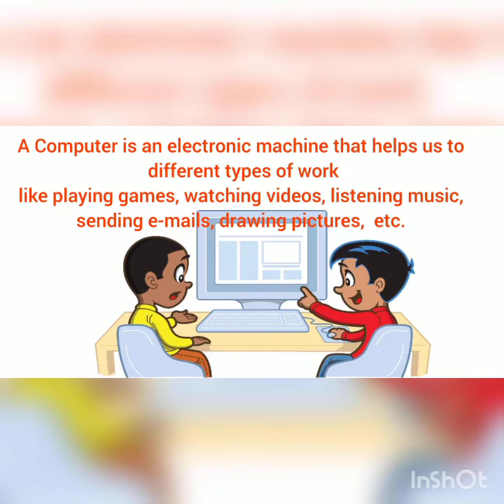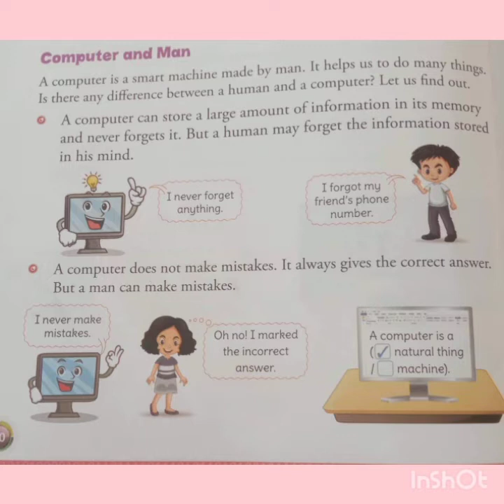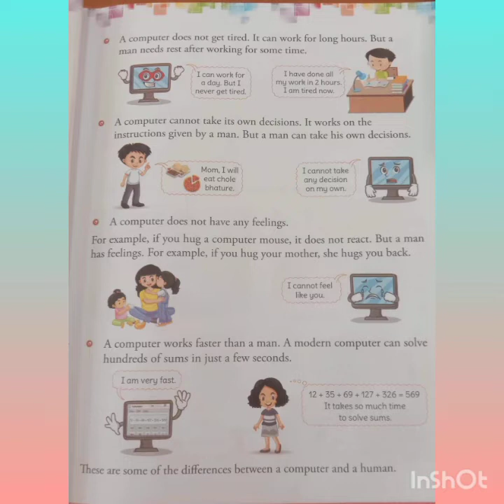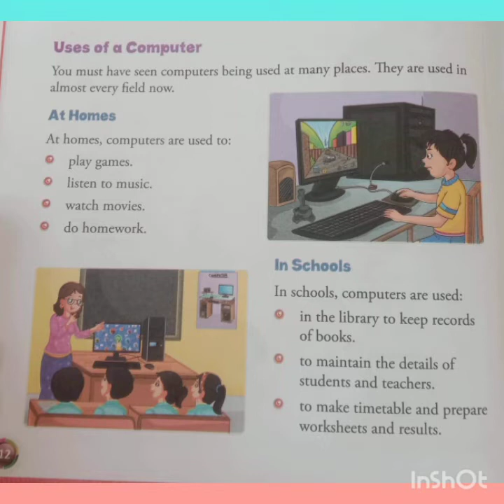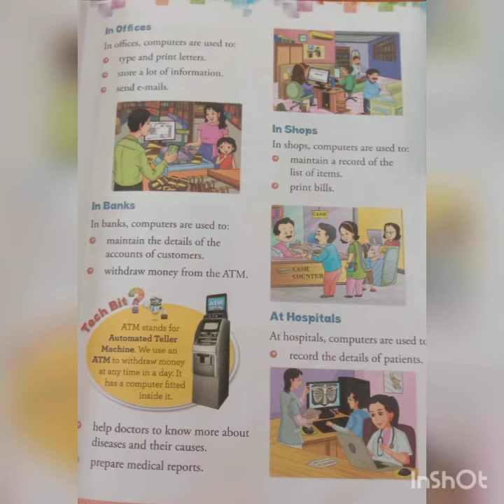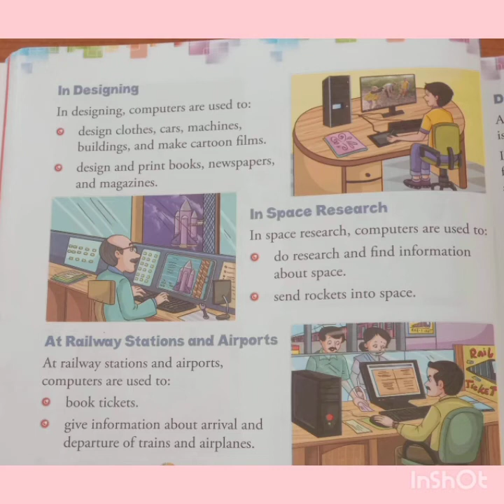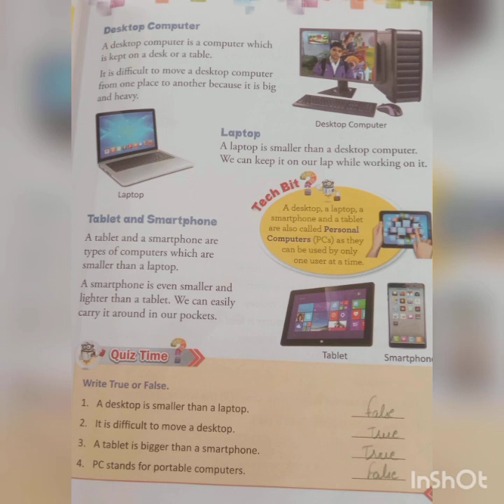Class 2 ||Computer || Lesson 1- Computer 🖥 - A Machine